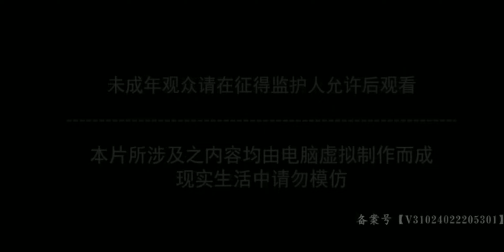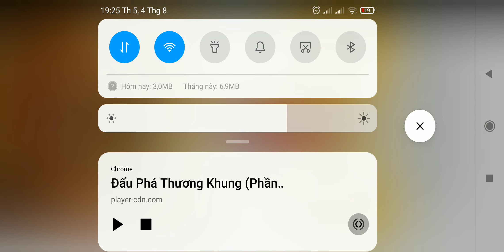Đấu phá thương khung phần 5 ( già nam học viện)